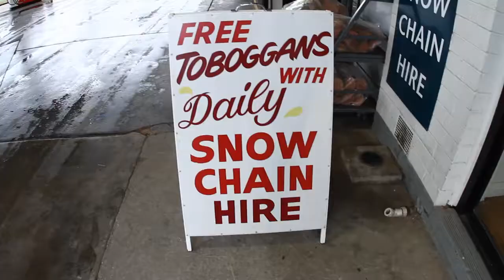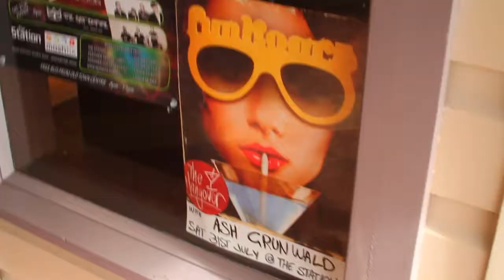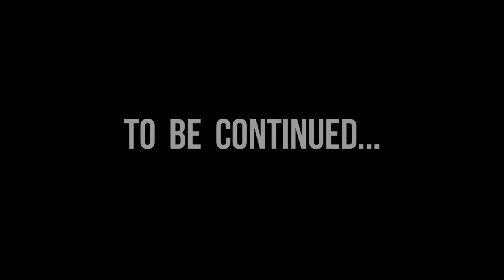Funkoars Tour Diary Pt.2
Tour Diary - Funkoars hit the snow recently for some shows with Ash Grunwald on his album Launch Tour. Alot of driving and partying was done before they headed back to Adelaide to prepare for "The Ultimate Hangover" show at Hq on 10th September.